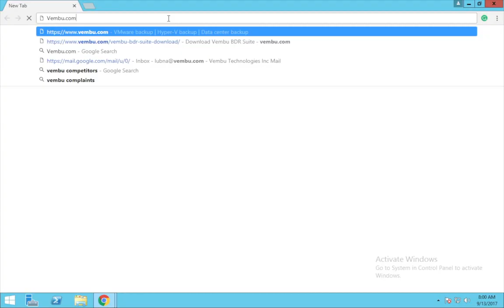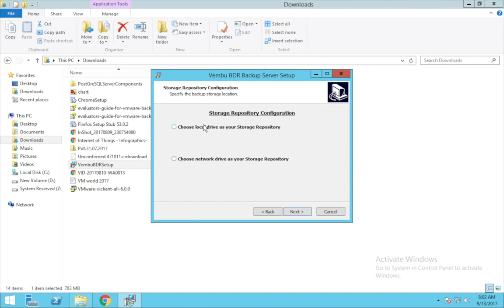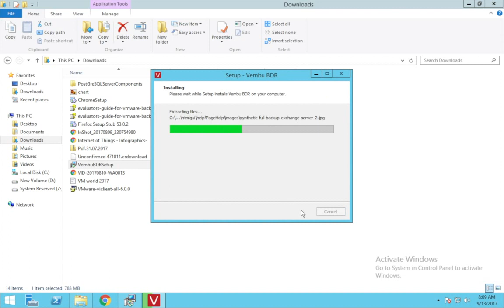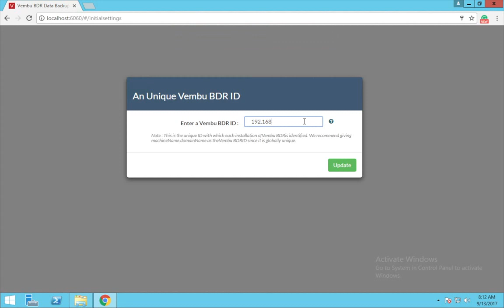How to install Vembu BDR Backup Server in Windows Environment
An all in one hybrid solution – the Vembu BDR suite by installing which you can simply backup all your disks and VM’s without any hassle of clients or agents